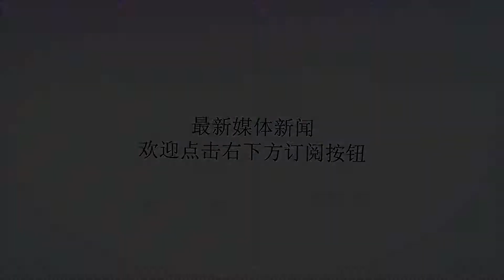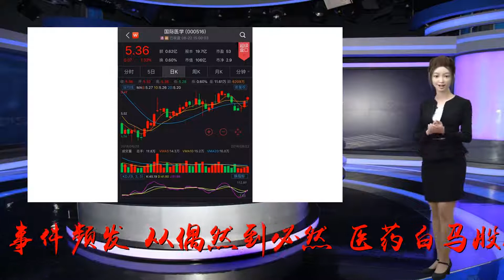A股刷新记录！医药股，还能不能投资？8月31日一探便知！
谢谢！资金趋紧，股市波动，事件频发，从偶然到必然，医药白马股还能继续投资吗？沪市今日又创了一个新纪录，这次不是点位，而是萎靡的成交额——984.64亿元。这一成交额，在A股市场许久未见！沪市成交额不足千亿，上一次还是发生在2016年1月7日，受熔断影响，A股当日交易时间不足20分钟，成交额仅799.82亿。“事件”不断的医药股▲▲▲上半年一枝独秀的医药板块最近也创了一个新记录，这次不是涨幅，而是黑天鹅！7月15日，接连曝出狂犬病疫苗和百白破疫苗问题，长生生物陷入了深深的舆论风波；7月16日，虎嗅对华大基因“漏检”事件发文后，华大基因连续数日跌停；7月29日，美年大健康假医门事件；华海药业全球23个国家紧急召回含缬沙坦产品；此外还有血制品龙头上海莱士斥资14亿炒股，中报巨亏6.6-8.7亿……医药向来大牛股辈出之地。回顾历史，中美医药行业均显著、稳健的超越市场，行业内部牛股辈出，孕育了众多资本市场明星。然而最近，受问题疫苗事件的影响，股市里跌的最凶的，当属医药板块了。有机构认为，经过上半年的上涨，医药板块估值已经产生泡沫，叠加突发事件带来的负面情绪影响，短期应当回避；但也有机构坚定看好医药板块当下的配置价值，认为偶发事件拖累了部分优质个股，“错杀”之后长期投资价值进一步凸显。“爆雷”不断的医药板，让从前那个安全边际十足的投资焦点一下变成了人人避之不及的雷区，从偶然到必然，医药股还能继续投资吗？8月31日，时值国际医学上市25周年之际，国际医学联合新财富共同举办的“创新驱动发展品质成就价值——2018新财富大健康产业论坛西安峰会暨国际医学上市25周年庆”，诚邀恒大首席经济学家任泽平、中国非公立医疗机构协会常务副会长兼秘书长郝德明、新财富最佳分析师兴业证券医药首席徐佳熹等券商医药首席分析师、保险、公募私募等机构投资者一同深入探讨与交流，把脉下半年大健康产业的投资机会。那么，本次活动将具备哪些精彩亮点呢？活动三大精彩看点▲▲▲国际医学作为我国大健康产业机构的一个重要代表，以大健康医疗服务和现代医学技术转化应用为主业，创新探索“医院+互联网+保险”运营新模式。近年通过不断完善公司治理结构，坚持科技创新和稳健经营相结合的发展策略，现已发展成为国内大型上市医疗产业集团之一。01知行合一：实地走访+论坛交流相结合本次活动将不再局限于业界专家以及产业分析师关于行业的分享，而是通过实地参观西安国际医学中心项目、国际生殖医学中心项目、西安高新医院，再结合论坛峰会的深度探索，全面解析行业机遇。02行业精英云集，顶级智囊思维碰撞除调研过程中的详细讲解外，在论坛上，医疗协会领导、宏观经济学家、医药行业最佳分析师、公私募等机构投资者还将深度分析大健康产业发展前景，营建全生态健康产业集群，指点投资机会。演讲嘉宾恒大集团首席经济学家、研究院院长任泽平中国非公立医疗机构协会常务副会长兼秘书长郝德明兴业证券研究所所长助理、医药首席分析师、新财富医药行业最佳分析师2017年第一名徐佳熹03聚焦热门产业，深度剖析大健康近年来，伴随着“健康中国”理念上升为国家战略，一系列扶持、促进健康产业发展的政策紧密出台，在国家政策暖风和良好市场环境的催化下，社会资本大举涌入医疗服务领域，健康医疗产业的投资、并购日益频繁。医疗康养产业已成为无可争议的投资新风口，除去良好的政策环境，人口老龄化、亚健康状态与气候环境变化、科技发展为大健康产业创造广阔的发展空间，这对于看好中国大健康产业发展前景的人来说是个大惊喜。与志同者携手，与道合者前行抓住财富先机，引领资本前行8月精彩盛会，携手参与其中